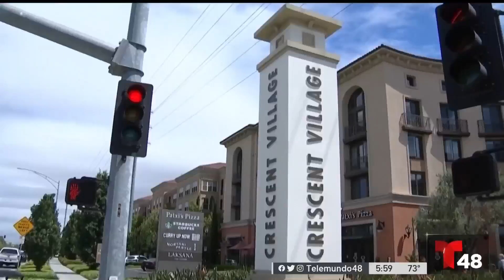Disputa doméstica deja a 3 personas muertas tras tiroteo en San José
La tercera víctima, un guardia de seguridad, murió luego de intervenir en la discusión entre un hombre y una mujer.